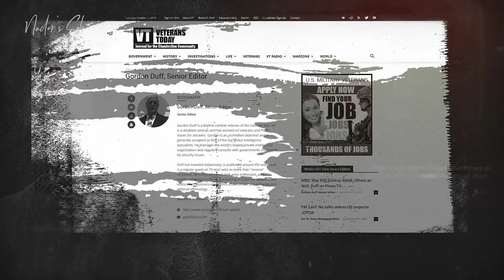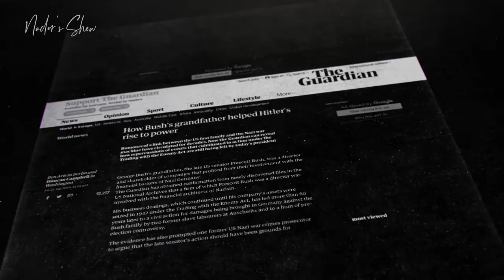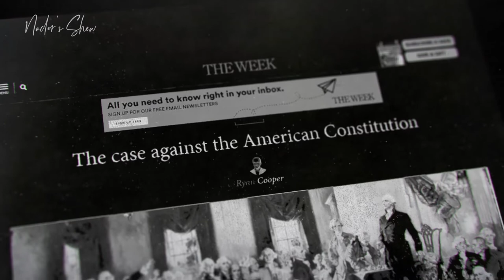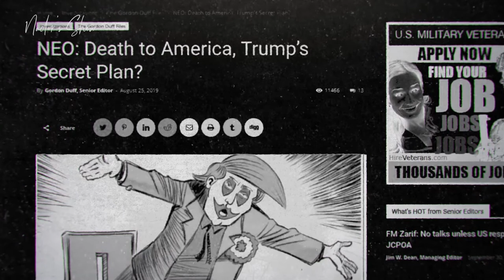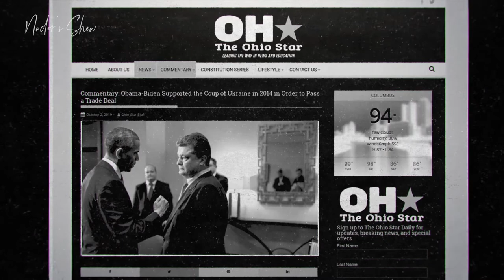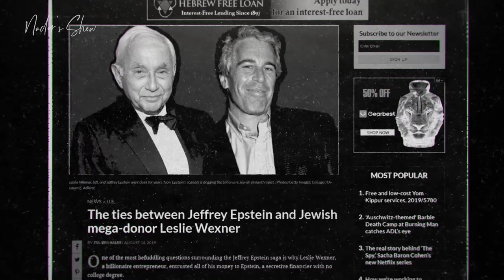The election mechanisms and censorship in the United States (ep13)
On the 13th episode of Nader's Show, the Marine combat veteran of Vietnam War, Gordon Duff is hosted by Nader Talebzadeh. Duff has been in many programs on TV and radio and has experiences in intelligence business. He is the manager of the world's largest private intelligence, a UN Diplomat, and also the senior editor of the board of Veterans Today.
The episode starts with Gordon's comments on New Horizon Conference and the issue that law enforcement institutions are all destroyed in the U.S. and the churches are all subservient to a form of heretical evangelical Zionism.
Then he takes a closer look at United States and President Trump's administration. He elaborates on the fact that censorship in the United States has gone off the scale. he tells us more about the election mechanisms and lobbies within the United States that control and dictates not only to the press but also to the social media through Google, Facebook etc.  He also has some comments about the future of United States.
The editor of Veterans Today then elaborates on two perspectives toward Trump saying "we can see that the dialectic we're dealing with between those in hate for Trump and that love Trump that they're the same people and that the victims, are the American people."